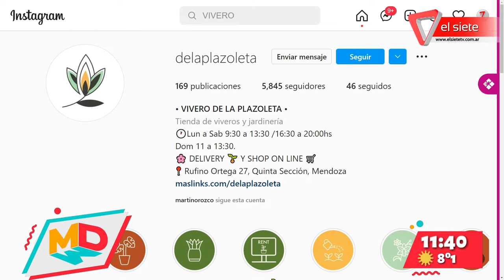Aprendemos sobre los Olivos en jardinería